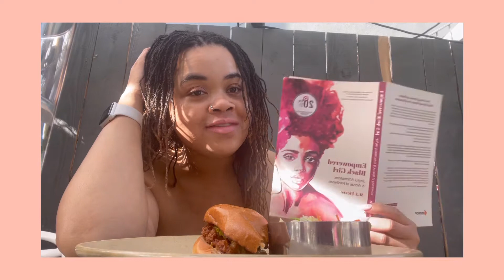Where the hell Ive been. Apartment Hunting.Night out(waste). To be Cont.